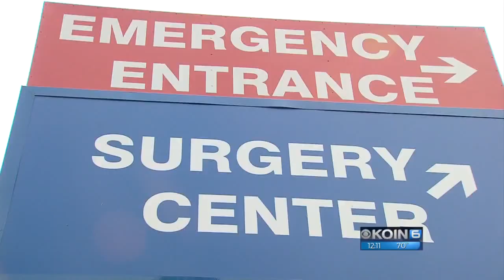‘Living examples’ share 1962 eclipse eye damage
Two Portland men say they suffer permanent eye damage from improperly viewing the 1962 partial solar eclipse.